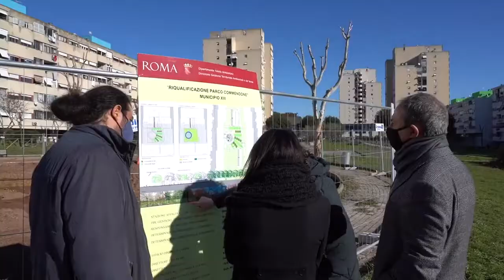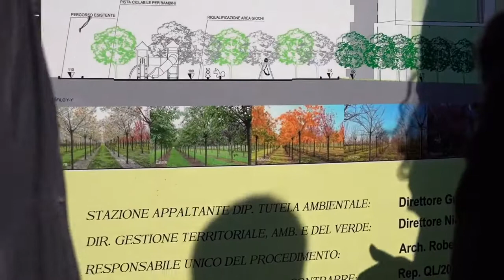Roma - Raggi: Il Parco Commendone, nel municipio XIII (18.01.21)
- Roma - Raggi: Il Parco Commendone, nel municipio XIII
I residenti delle case popolari di Torrevecchia, nel Municipio XIII, hanno dovuto vedere per troppo tempo dalle loro finestre due ettari di terreno abbandonati e non curati a dovere.
Non sarà più così. Il Parco Commendone, infatti, verrà completamente riqualificato. Sono stata lì per vedere come procedono i lavori: verrà rifatta, ampliandola, l’area giochi, verranno piantati nuovi alberi e sarà realizzato un nuovo impianto di illuminazione rendendo tutto il parco non solo più decoroso, ma soprattutto più sicuro.
In questa zona della città, tra l’altro, oltre a questa ci sono altre due importanti aree verdi: il parco Nicholas Green e la Collinetta Boccea. È già in fase di progettazione una ciclabile che le collegherà creando un percorso unico per spostarsi in bicicletta. (18.01.21)